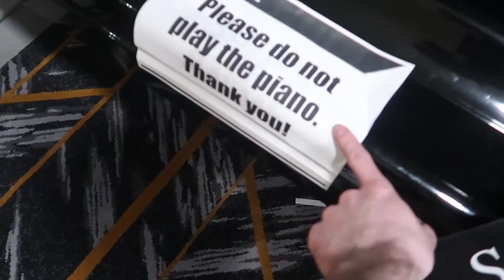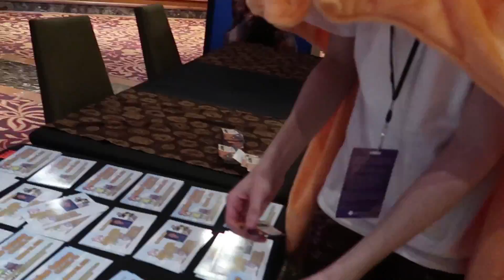ANOTHER INCREDIBLE YEAR !! ❀MTAC 2018 Battalion DAY 2❀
We had an absolute blast at MTAC 2018 Battalion! Which cons would you like me to visit next? COMMENT THEM BELOW and I might go to it!